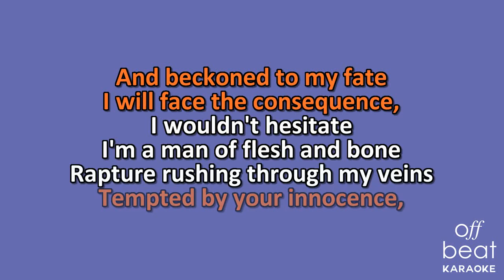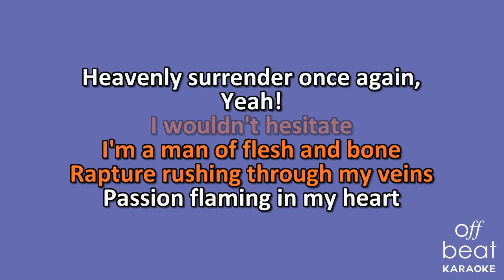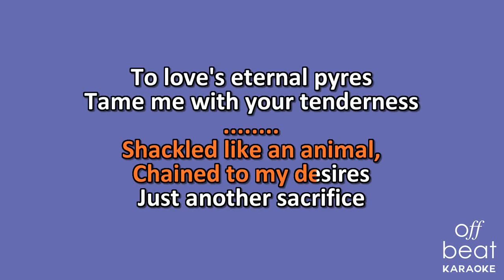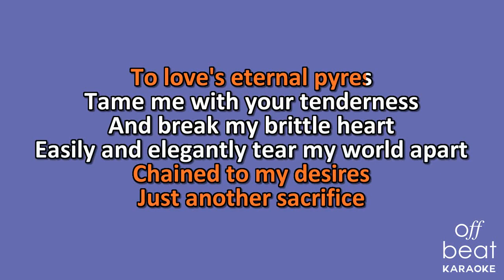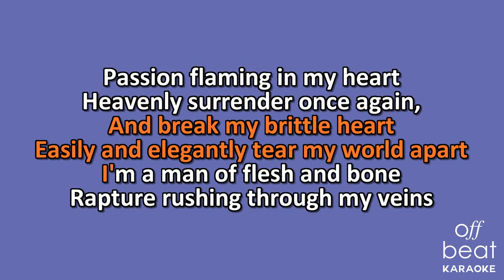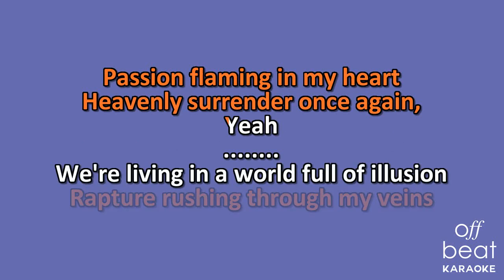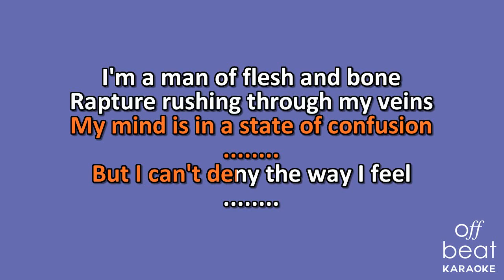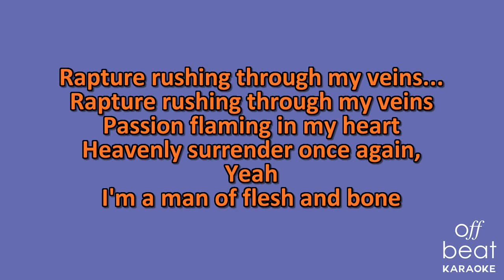Martin Gore of Depeche Mode - Surrender (One Night In Paris) (Karaoke Version; Key Gbm)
Karaoke version of the song "Surrender (One Night In Paris)" performed live by Martin Gore of Depeche off their 1997 album "Ultra."